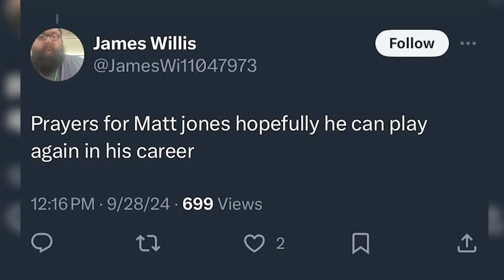Social Scoreboard: Ranking fan reactions to Ole Miss’ offense faking an injury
Social Scoreboard is back on the Bayou Breakdown.

Reporter Patricia Caputo ranks fan's reactions to Ole Miss Running Back Matt Jones faking an injury to stop the clock verse Kentucky.